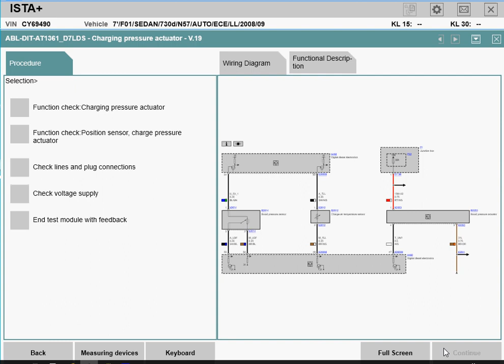BMW F01 730D Charging pressure actuator position sensor